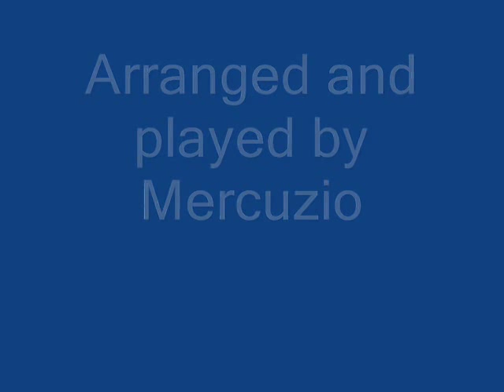Gypsy Waltz (The Brothers Karamazov OST) piano solo